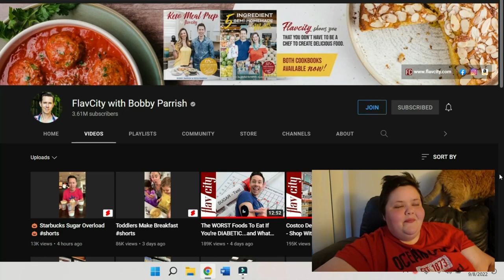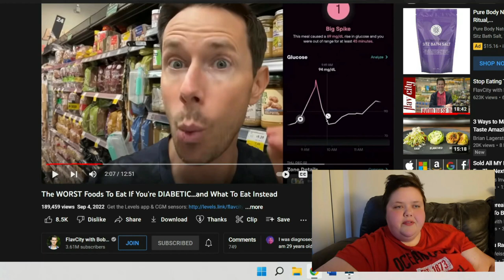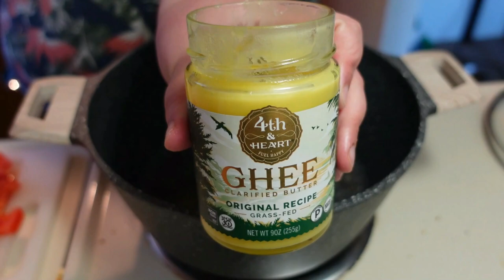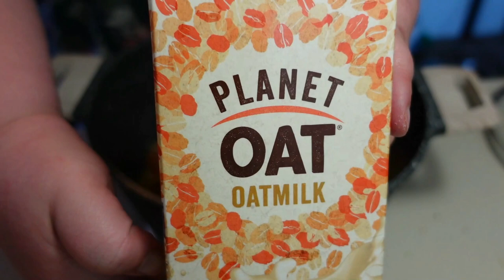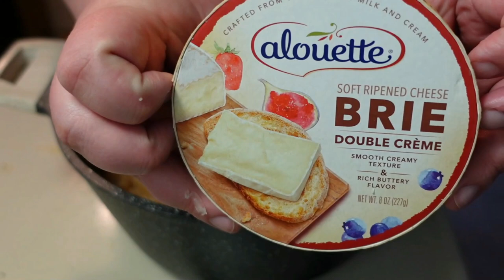Vlog | Baked Garlic Butter Shrimp Pasta, Trying Exotic Foods, Sushi with Brown Rice, Batting Cages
What up, Kalish Crew! Welcome to my latest vlog! This week was all about food! I give some exotic foods a try this week, including abalone, canned fried dace with salted black beans, durian fruit from Malaysia, and octopus! I also try making a really decadent buttery, cheesy, garlicky pasta with shrimp and share that recipe with you. In ADDITION (lol), I also try sushi with brown rice instead of white sushi rice, in an attempt to spike my blood sugar less! Finally, we get outside this week, while I take you to the batting cages with me to see if I can still hit the ball! I hope you enjoy!

"The WORST Foods To Eat If You're DIABETIC...and What To Eat Instead" by